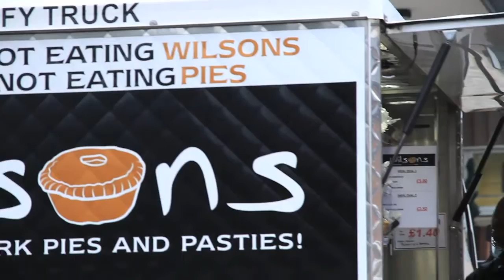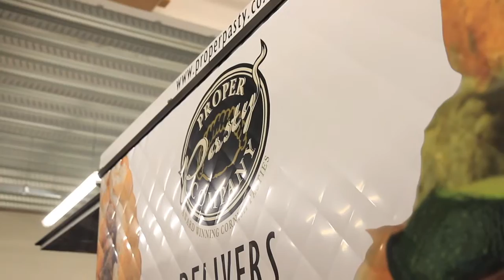Jiffy Trucks Promotional Video